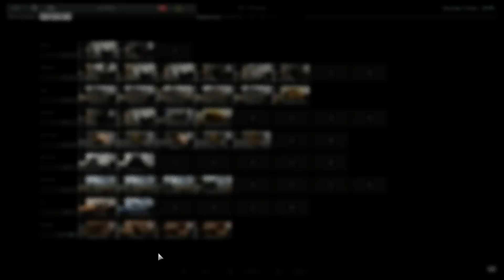Steel Division 2 (5. beta) - Jiřina a jeho francouzský fetiš (MP stream #2)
Záběry ze hraní páté betaverze strategie Steel Division 2, společně s živým komentářem.